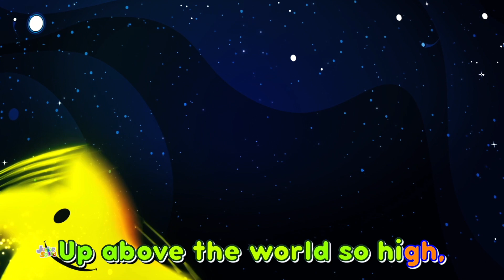Twinkle Twinkle Little Star - Sing Along | Nursery Rhymes and Kids Songs | Songs for Babies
Learning is always fun with Junior squad - Sing Along Nursery Rhymes popular nursery rhymes. We bring to you some amazing songs for kids to sing along with us and have a good time. Kids will dance, laugh, sing and play along with our videos while they also learn numbers, letters, colors, good habits and more!